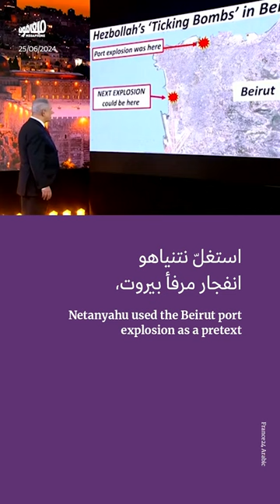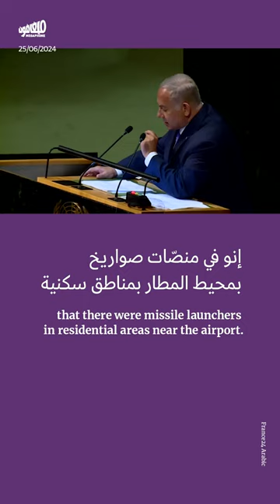هكذا تدرّجت المزاعم الإسرائيلية عن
تهدّد إسرائيل بقصف مطار_بيروت منذ أكثر من عقد. وقد تدرّجت بحُججها ومزاعمها حول المطار من تهريب الأسلحة إلى تصنيعها ثمّ تخزينها.